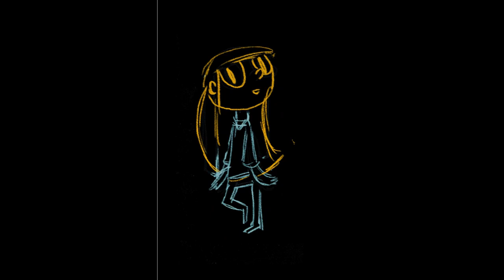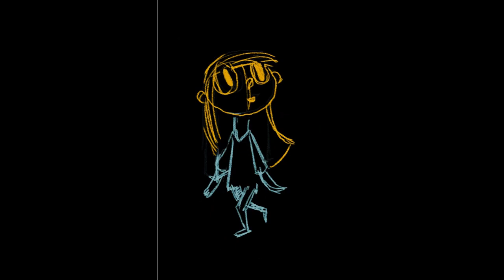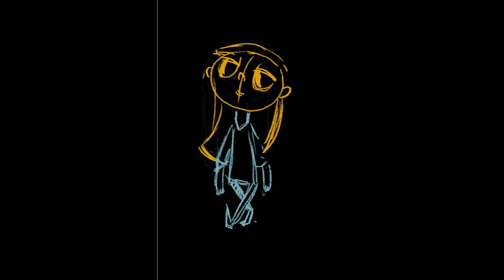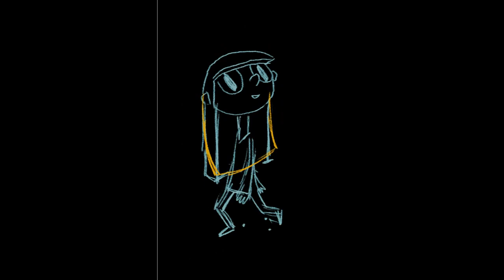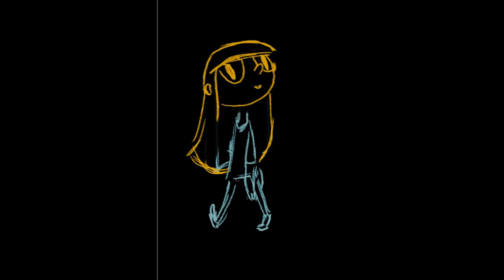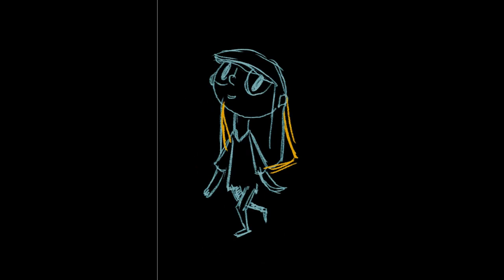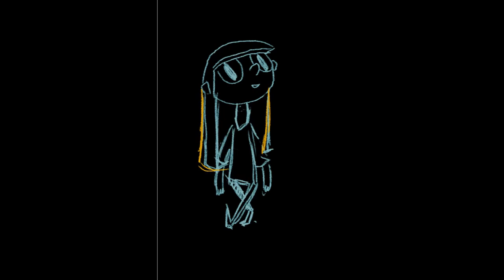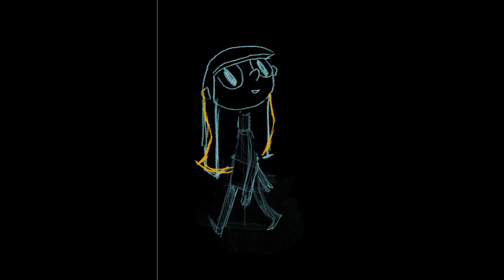[ 1 HOUR ] Don't Worry Be Happy -【Bobby McFerrin】- (violin cover)